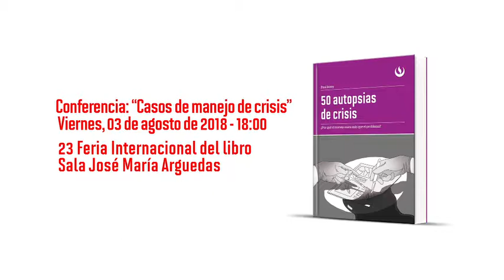50 Autopsias en la FIL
La publicación analiza cincuenta episodios en los que el manejo de crisis afectó la reputación y constitución de diversas compañías e instituciones. Indispensable para quienes desempeñan posiciones de máxima responsabilidad en organizaciones y también para miembros de equipos de comunicaciones, administración, operaciones, logística, recursos humanos, legal o seguridad.